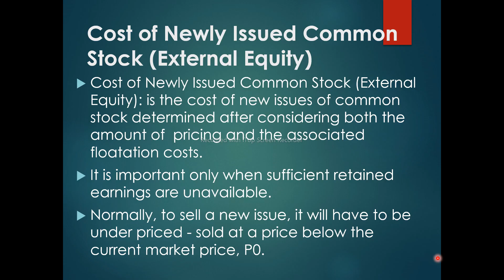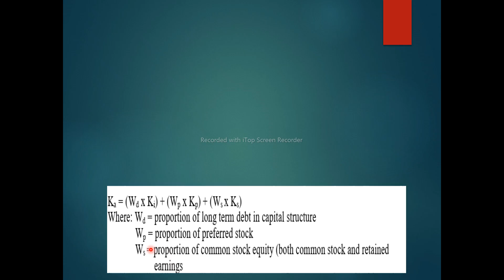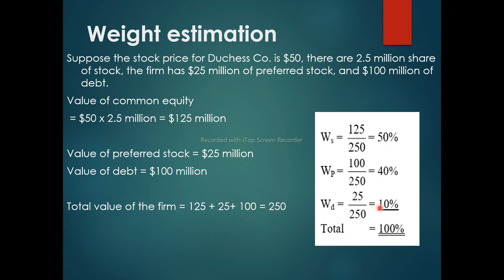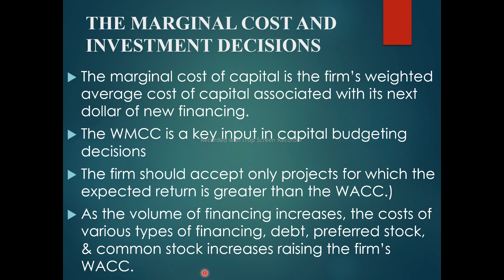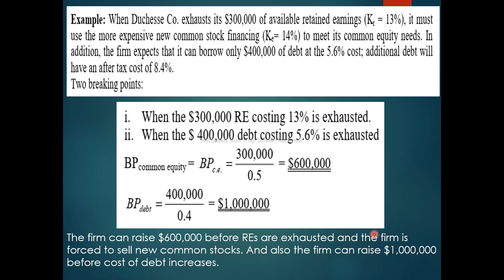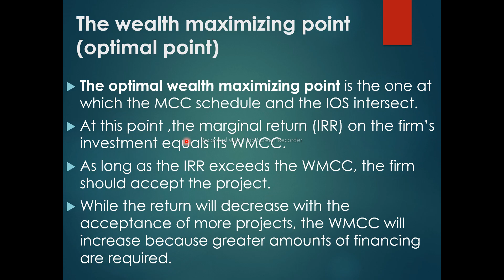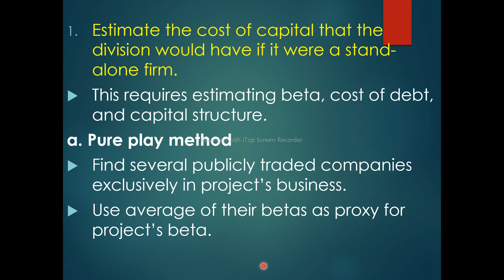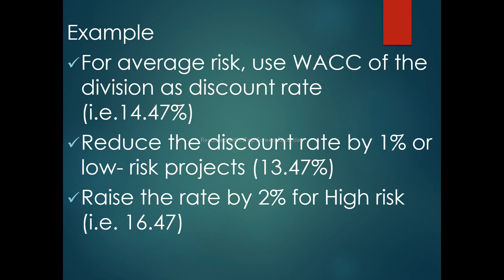Cost of capital | Financial management I | Chapter 5 | Part 2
👉👉   Intermediate Accounting
👉👉   Cost and management accounting
👉👉    Financial Accounting
👉👉    IFRS Standards
👉👉    IAS
👉👉   Financial Management
👉👉    Accounting for merchandise  Business
👉👉    Accounting Cycle
👉👉    journal entry
👉👉    property plant and equipment
👉👉    Depreciation expense
👉👉    risk management
👉👉     Cost volume analysis
👉👉     Master budget
👉👉    Bank Reconciliation
👉👉    Inventory
👉👉    Current liability
👉👉    Cost Accounting
👉👉    Insurance
👉👉    Payroll
👉👉    Partnership
👉👉    PPE
👉👉    Liquidation
👉👉    Auditing
👉👉    job order costing system
👉👉    Corporation
👉👉   Peachtree accounting
👉👉    Insurance
👉👉     life insurance
👉👉    health insurance
👉👉     non life insurance or property insurance
👉👉    reinsurance
👉👉     IPSAS
👉👉    Financial analysis